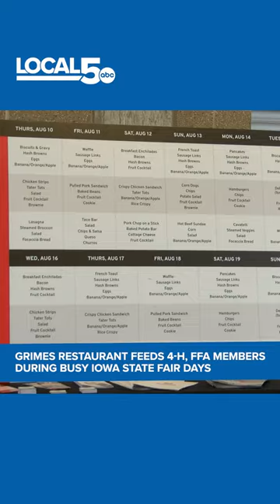Destination Grille feeds 4-H, FFA members at Iowa State Fair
After just 18 months in business, one Grimes restaurant is tackling a big challenge at the 2023 Iowa State Fair: feeding the 4-H and FFA kids.

Destination Grille told Local 5 more about fueling those hardworking young people for entirety of Iowa's "Best Days Ever".

"Breakfast, lunch and dinner for 10 days is a lot. It's a well balanced meal, they're out in the barns, and they're hot. We want to make sure that it was a nutritional meal, but something that they would like. So, it's nice creating those, you know, familiarities," said Jonnann Benedict, the general manager of Destination Grille.

With around 150 mouths to feed three meals a day, the Destination Grille team has their work cut out for them.